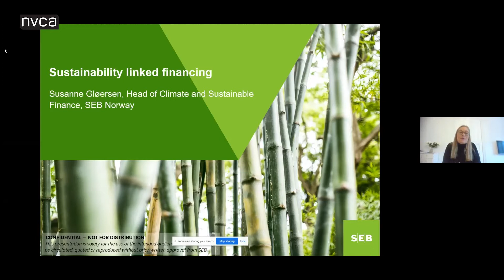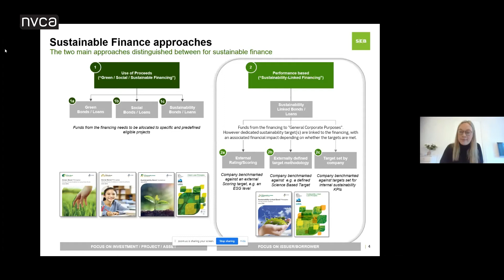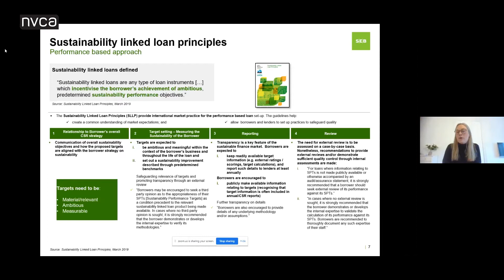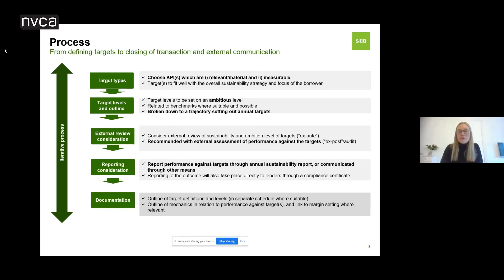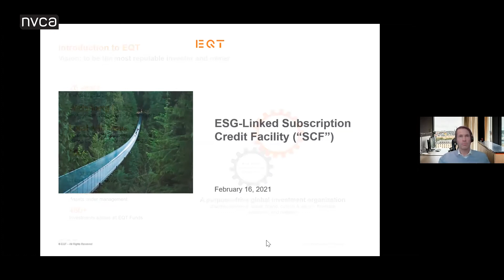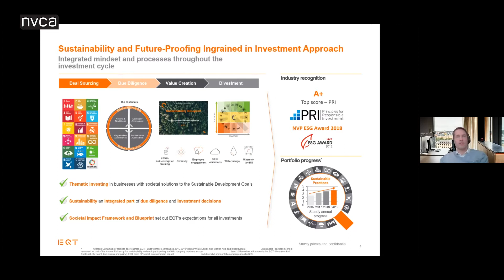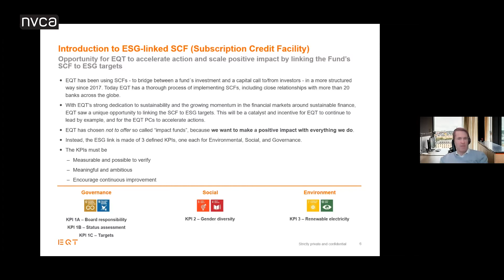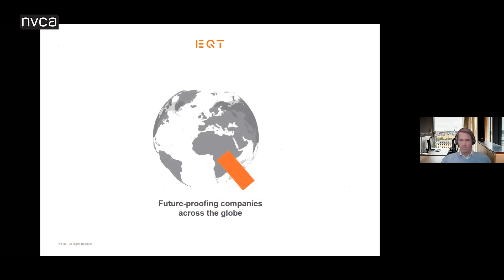NVCA - PE for Breakfast: Bærekraftslinkede lån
Hva skjer når man knytter konkrete, ambisiøse bærekraftsmål til lånefinansiering for PE-fond? Hvilken verdi gir det, og har det noe å si for reelle bidrag i den grønne omstillingen? Hvordan velger man ut relevante bærekraftsmål? Og bør alle sektorer kunne gjøre bærekraftslinket finansiering? Det diskuterte vi under PE for Breakfast 16. februar.

På seminaret fikk vi en introduksjon i hva bærekraftslinkede lån er og en casepresentasjon fra EQT, som har benyttet denne typen finansiering. Deretter diskuterte panelet fordelene og ulempene i en panelsamtale.:

- Magnus Lindberg, Head of Treasury i EQT
- Susanne Gløersen, Head of Climate and Sustainable Finance i SEB Norway
- Harald Francke Lund, CEO i CICERO Shades of Green
- Christopher Jensen, Partner og advokat i Selmer